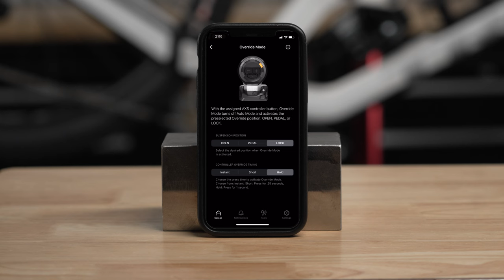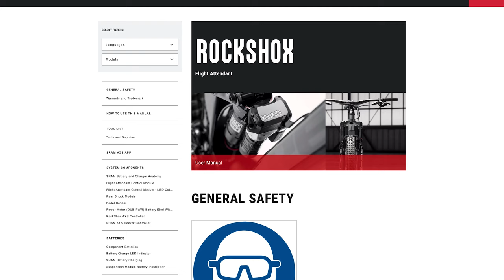RockShox Flight Attendant: Modes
This video will guide you through the different Modes on your RockShox Flight Attendant system: Auto, Manual, Override, Safe, and Search Mode.

00:00 RockShox Flight Attendant: Modes
00:26 Auto Mode
01:10 Override Mode
02:09 Manual Mode
03:04 Safe Mode
03:19 Search Mode